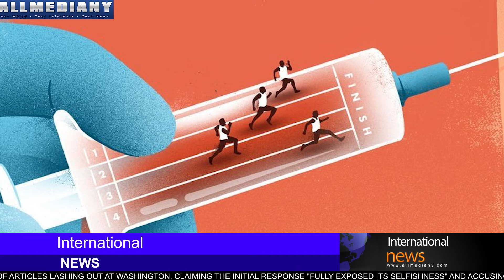When US dragged its feet, China offered Covid aid to India, but Delhi isn't that keen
When India asked the United States this month to lift a ban on exporting vaccine raw materials to help with the South Asian country's Covid crisis, Washington appeared to drag its feet, citing the need to "vaccinate the American people" first.

This tepid response disappointed and angered many in India, which is grappling with the world's worst outbreak: daily infection numbers are hitting new records, hospitals and cremation sites are overflowing and patients are dying due to shortage in medical supplies.